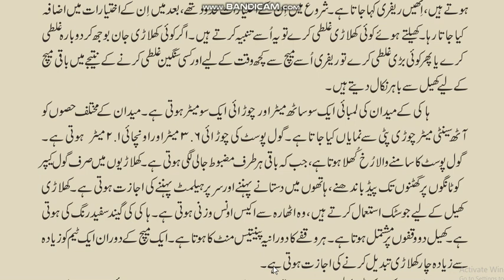Urdu Class 8,Ch.10,Part 4